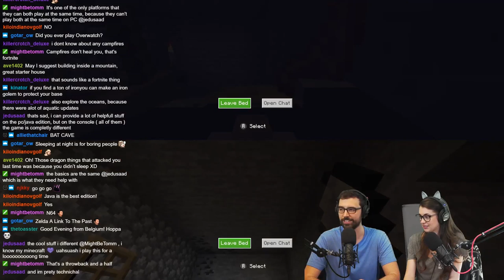Minecraft pt.2 (lava moats are a bad idea) uncut let's play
This was the stream where we started to fall in love with Minecraft ❤️💎⛏️ Watch us play live